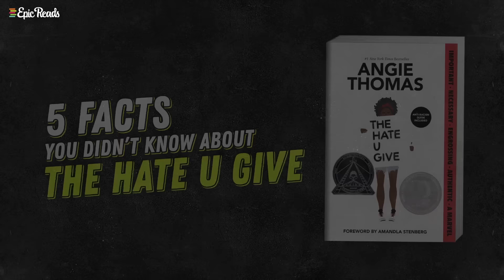Things You Never Knew About The Hate U Give | Angie Thomas Celebrates the 5th Anniversary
Are you a big The Hate U Give fan? Do you know which Garden Heights character almost had a cameo in the book? What about how Angie’s work connects to Tupac? Find out these answers and more, directly from author Angie Thomas, while celebrating 5 years of The Hate U Give!